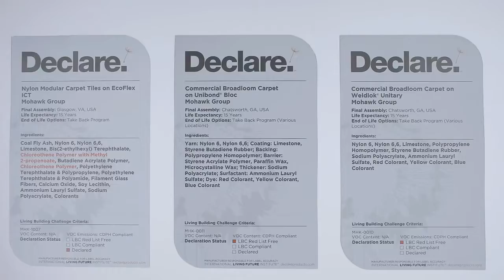Sustainability Just The Facts 1,2´